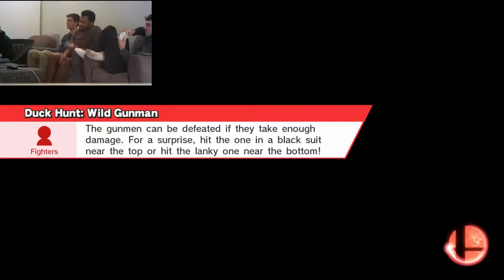Super Smash Bros. Wii U - The SONIC AGRO! ep. 24